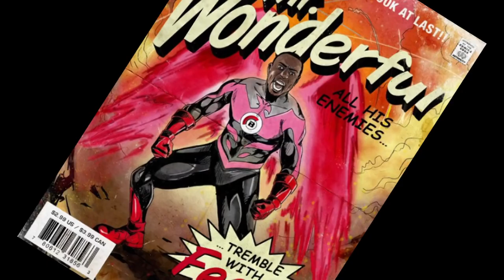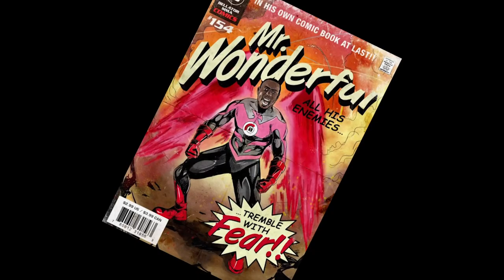Bellator 195: Do You Know Your Training Partner? Feat. Darrion Caldwell and Phil Davis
Find out just how well Darrion "The Wolf" Caldwell and Phil "Mr. Wonderful" Davis know each other!